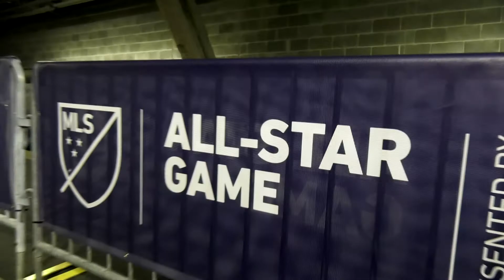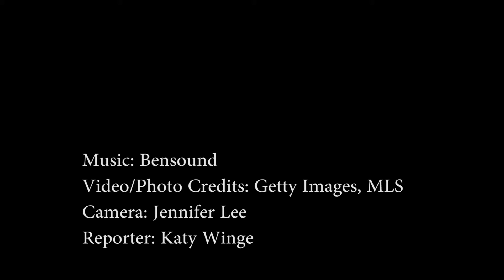WATCH: Dax McCarty talks Ginger Ninja, Backstreet Boys, & MLS All-Star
Chicago Fire Midfielder and MLS All-Star Dax McCarty talks with Katy Winge about his nickname, his favorite jump, the Daxstreet Boys at Wrigley Field, Chicago vs New York Pizza, and the MLS All-Star game against Real Madrid at Soldier Field.